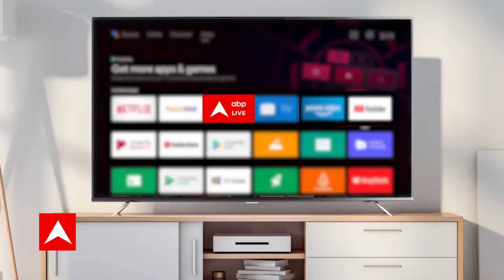कब गिरफ्तार होगा नोएडा का गुंडेबाज नेता Shrikant Tyagi?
नोएडा में महिला के साथ बदसलूकी का आरोपी नेता श्रीकांत त्यागी को यूपी पुलिस अब तक नहीं पकड़ पाई है. बीजेपी सांसद और पूर्व केन्द्रीय महेश शर्मा ने कल शाम चार बजे भरोसा दिया था कि उसे जल्द गिरफ्तार कर लिया जाएगा.